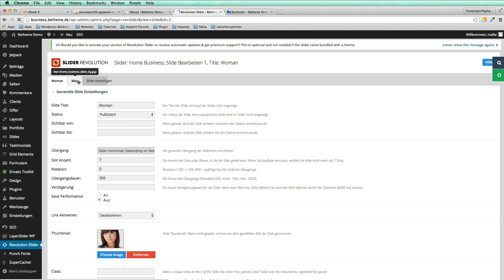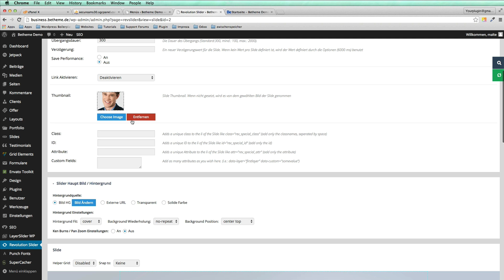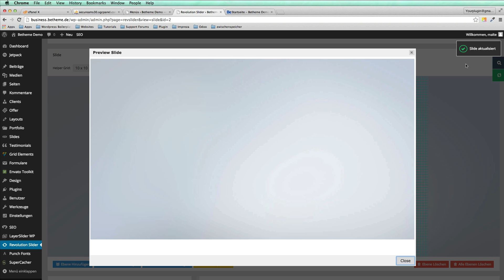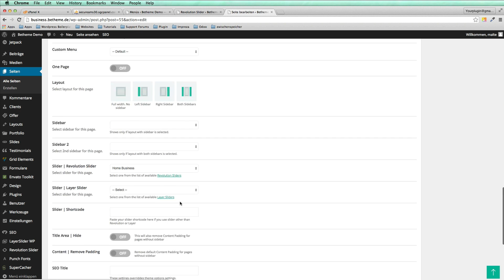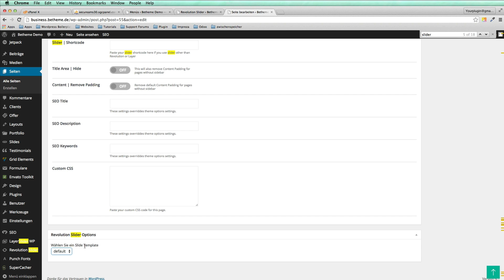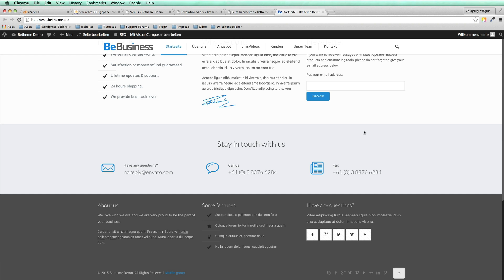WordPress 2.0 Revolution Slider bearbeiten im BeTheme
In unserem kostenlosen Durchstarter Paket findest du auch aufgezeichnete Seminare, Checklisten zum Thema und einen Podcast rund um Wordpress.

In diesem WordPress Tutorial mit dem BeTheme lernen wir, wie man den Revolution Slider des Demo Inhalts verändert. Hier beschränke ich mich nur auf eine kleine Änderung um die Zusammenhänge zwischen Slider und Inhalt zu erkennen.

In der Playlist lernt man, wie man mit WordPress und dem Theme Be:

eine professionelle Website erstellt.

viel Erfolg mit WordPress,

euer Malte Helmhold

☼ Bitte teilt meine Videos auf Facebook, Google+, LinkedIn, Xing und euren Netzwerken, in denen ihr angemeldet seid!
☼ Bettet meine Videos auf eure Website ein!:) Ich promote auch gerne euren Inhalt / euer Projekt!
☂ Und ich werde euch niemals im Regen stehen lassen:) Erzählt mir von euren Projekten.